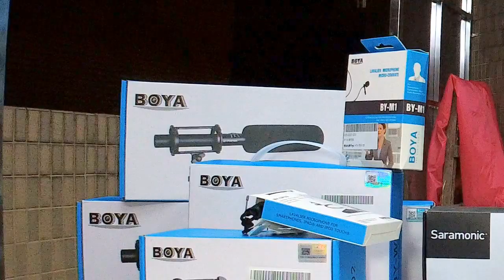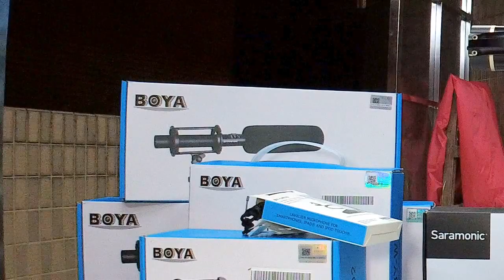沒有攝影師的 直播錄製設備 MEVO 收音 iphone7 M4 無線麥克風(沒電會有雜音記得換電池) 電動雲台 MG LITE MG V2 三軸穩定器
沒有攝影師的 直播錄製設備 MEVO 收音 iphone7 M4 無線麥克風(沒電會有雜音記得換電池)
電動雲台 MG LITE MG V2 三軸穩定器
能無線遙控轉角度 破水平無限位 360度 三軸全無限位不撞機
手機導播三軸穩定器 MG LIVE
混音器 saramonic
怪機絲攝影器材線上教學 全套裝備 怪機絲銷售展示中

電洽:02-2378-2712